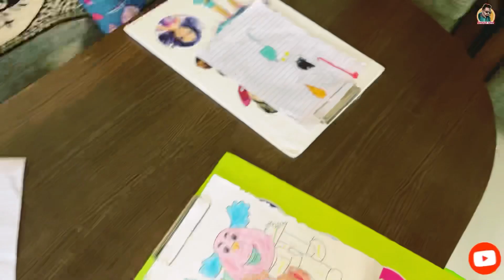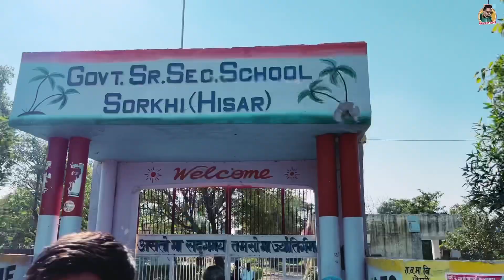अबकी बार सारा माल मैं अपनी पसंद का लेके आई🥰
hit likes.

lots of ❤️❤️

Mandeep Rana Videos
Mandeep Rana Vlog
Desi Couple Vlog
Village Lifestyle
Haryanvi Couple